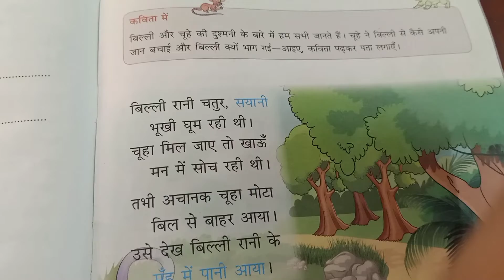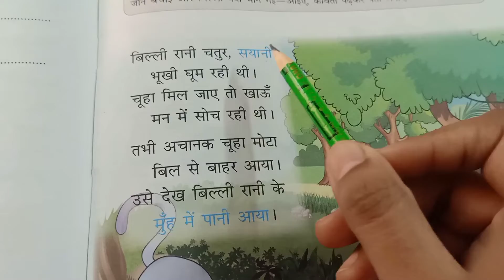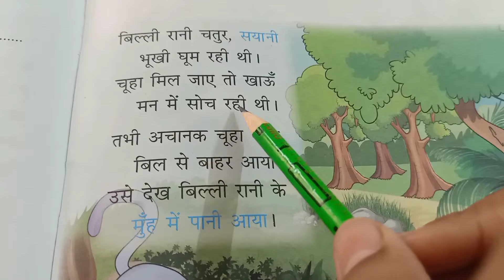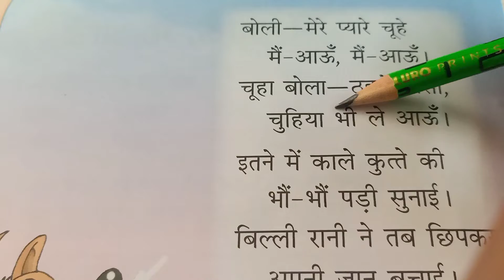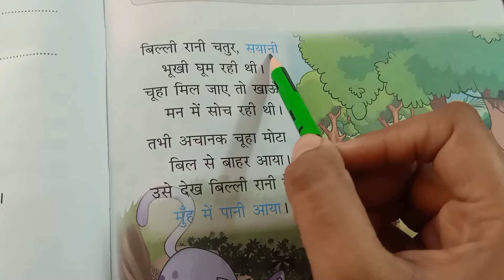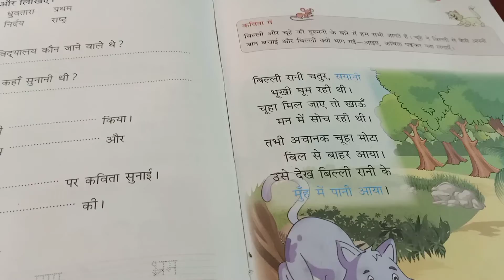|| पाठ -7 मैं आऊं मैं आऊं||